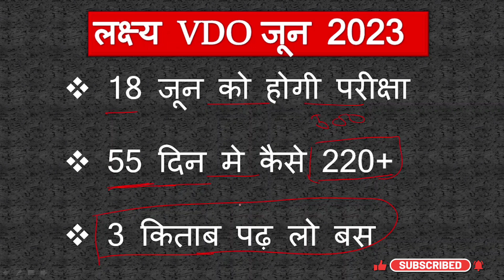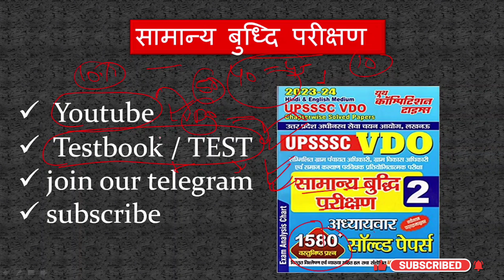VDO RE EXAM DATE 2023 | VDO RE EXAM की तैयारी | VDO RE EXAM DATE 2018 | VDO RE EXAM LATEST NEWS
Samany Hindi For All Competitive Exams ( Aditya )
VDO Reasoning
VDO HINDI PARIGYAN
VDO General Awareness
UPSSSC VDO COMBO 3 BOOK SET , HINDI PARIGYAN
+REASONING+GENERAL AWARENESS

vdo re examvdo re exam date
vdo re exam vacancy
vdo re exam whatsapp group link
video re exam date
vdo re exam 2018 syllabus in hindi
vdo re exam 2018 latest news

upsssc vdo 2018 syllabus

upsssc vdo syllabus 2018 pdf download

upsssc vdo admit card

upsssc vdo admit card 2018

upsssc vdo age limit

upsssc vdo advertisement 2018

upsssc vdo admit card 2022

upsssc vdo all previous year paper

upsssc vdo all shift paper pdf

upsssc vdo admit card 2018 sarkari result

upsssc vdo answer key 2018 pdf

upsssc vdo application form 2022

age limit for upsssc vdo

upsssc vdo 2018 admit card

upsssc vdo 2018 answer key

upsssc vdo answer key

upsssc vdo revised answer key

upsssc vdo selection process

upsssc vdo book

upsssc vdo book ghatna chakra

upsssc vdo best book pdf

upsssc vdo batch

upsssc vdo bharti latest news

what is upsssc vdo

best book for upsssc vdo

upsssc vdo book pdf download

upsssc vdo reasoning book pdf

upsssc vdo previous year paper book

upsssc vdo practice set book

upsssc vdo reasoning book

upsssc vdo cut off previous year

upsssc vdo cut off marks

upsssc vdo cut off marks 2015

upsssc vdo court case status

cut off of upsssc vdo 2018

upsssc vdo 2016 cut off

upsssc vdo detailed syllabus

upsssc vdo आधिकारिक पाठ्यक्रम

upsssc vdo ताजा खबर आज

upsssc vdo इंटरव्यू

upsssc vdo इन हिंदी

upsssc vdo eligibility

upsssc vdo परीक्षा दिनांक 2022

upsssc vdo नोटिफिकेशन

upsssc vdo न्यू सिलेबस

upsssc vdo नोटिफिकेशन 2022